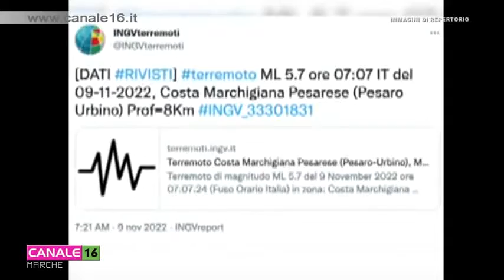Il primo cittadino di Ancona ha effettuato una prima stima dei danni dopo lo sciame sismico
Al momento si aggira "tra 30-40 milioni, la prima stima dei danni causati dal sisma in Ancona, per quanto riguarda il patrimonio pubblico".
Lo rende noto la sindaca del capoluogo marchigiano Valeria Mancinelli.
Una stima, spiega, che "si sta definendo in maniera più dettagliata in queste ore, con le relazioni tecniche, che sottoporremo alla Regione Marche per la richiesta dello stato di calamità".